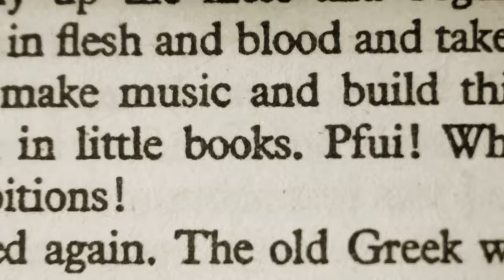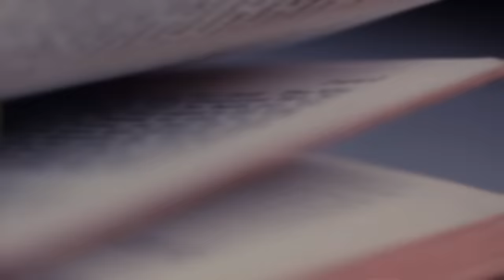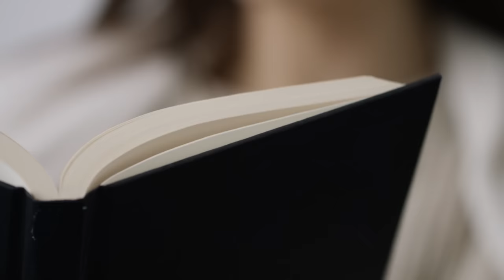What counts as a classic? 📚 | Audible 101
What is a classic? Who writes the classics? And how does a book become a classic? Senior Lecturer in American Literature, Dr Katie McGettigan, has the answers!

Chapters:
0:00 Teaser
0:16 What counts as a classic?
0:58 How does a book become a classic?
4:28 Who writes the classics?